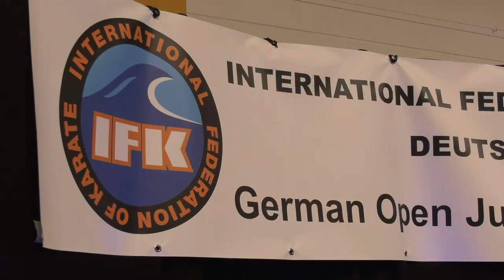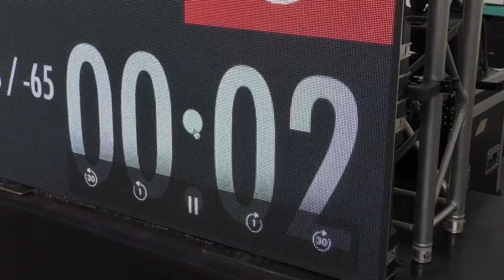IFK German Open Junior Championship + U21 Trailer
KWUnion ©